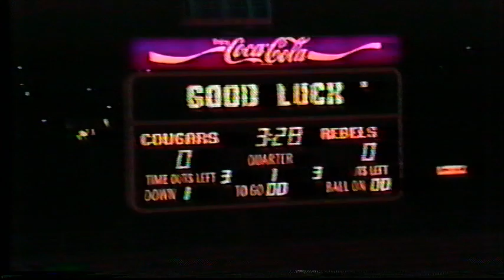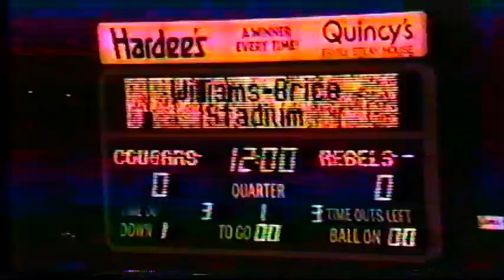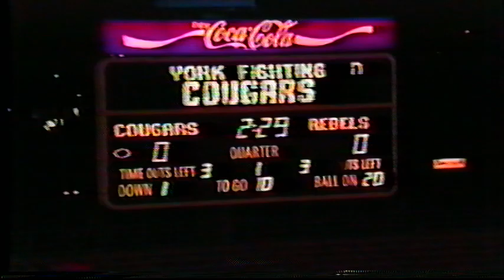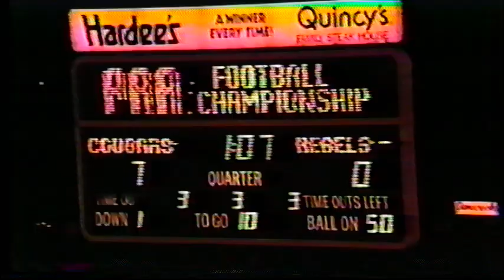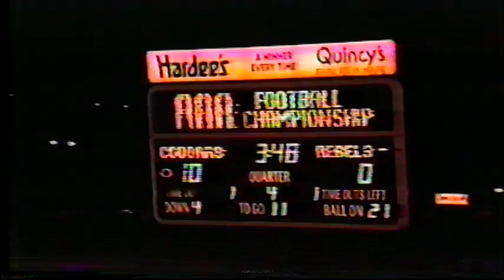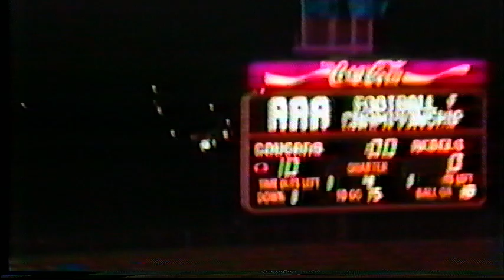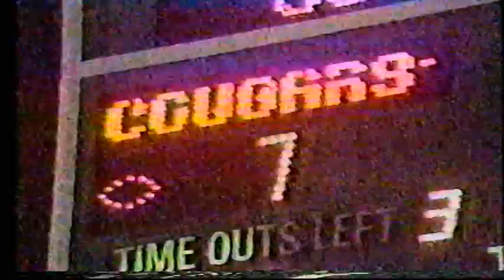1986 State Championship Game York vs Strom Thurmond